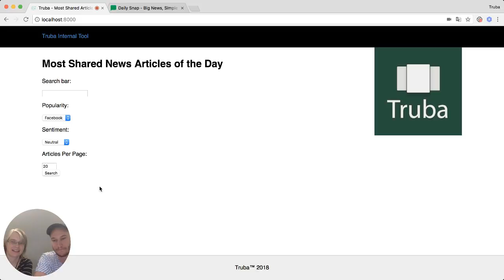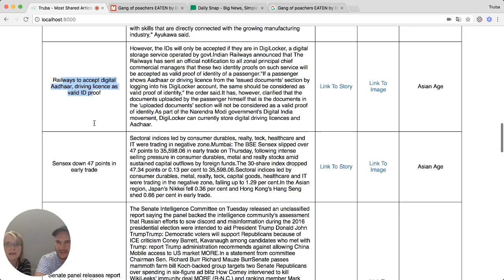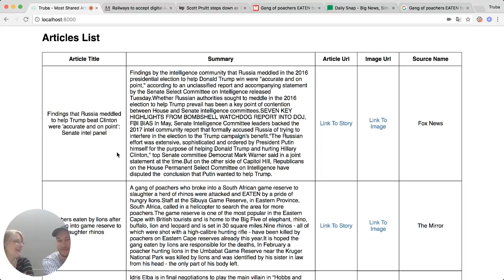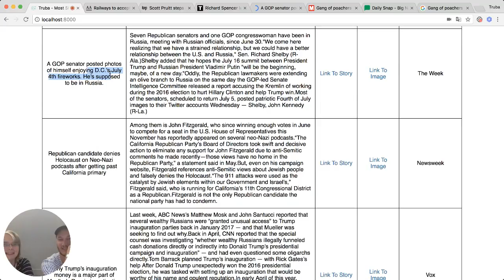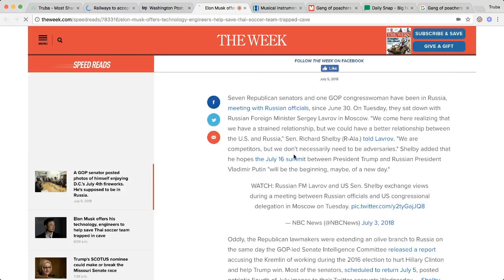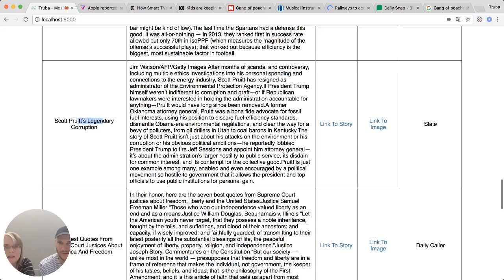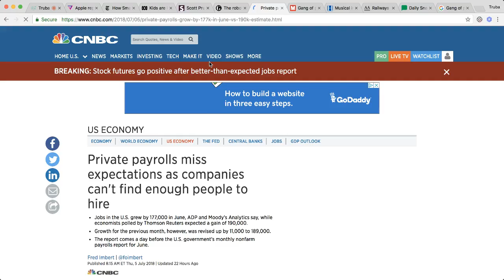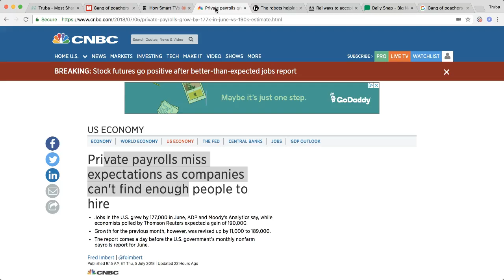Daily Snap Picks 07/06/2018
See how Veryan is picking news articles for the Daily Snap; a daily newsletter with some of the most shared news articles on social media.

Please make sure to comment and leave us feedback on how to select better news articles!

Find us:
-Web: truba.news